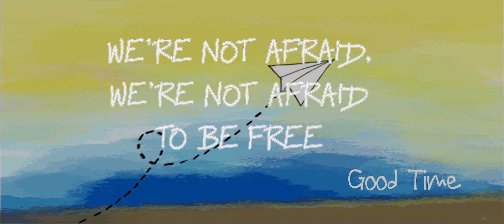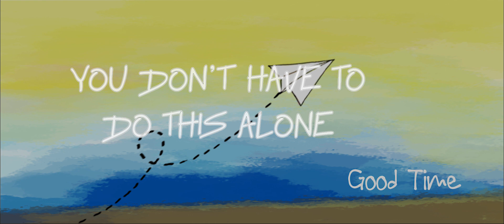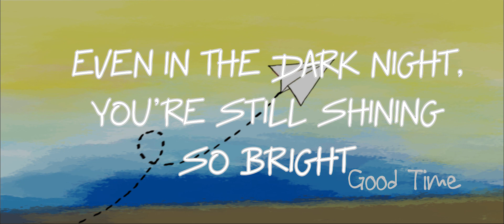Good Time - Samanth ft Tenzin Dakpa [ Official Lyric Video ]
Thanks to Samanth and Sumanth